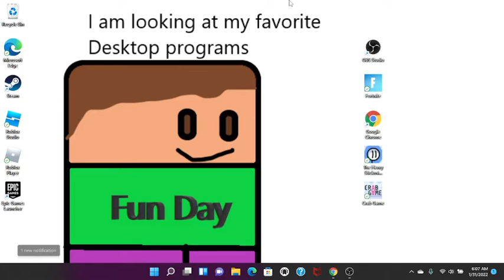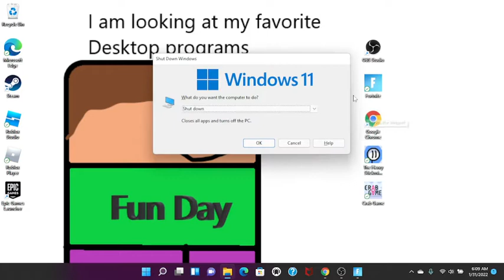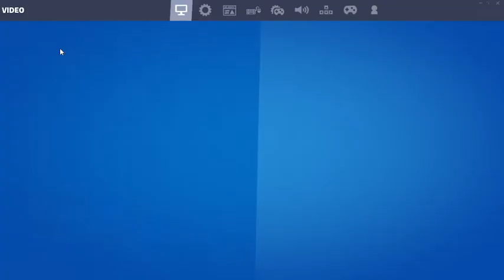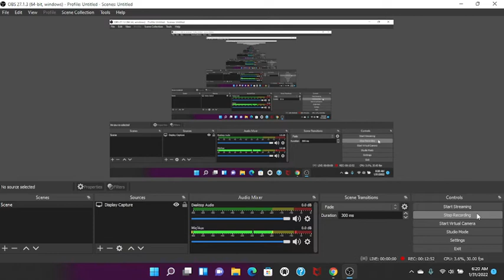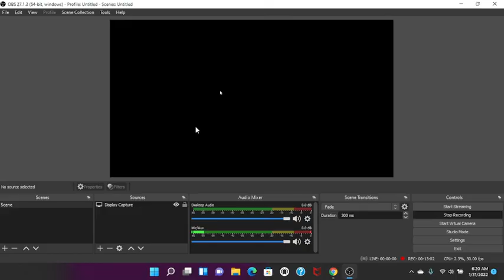I play fortnite (then quit top 40)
today i play I play fortnite (then quit top 40)